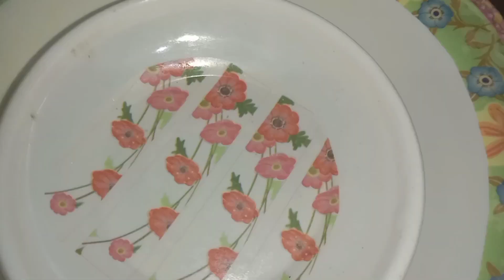ଅତି ସହଜରେ ଘରେ ପ୍ରସ୍ତୁତ କରନ୍ତୁ ଗାଜର ହଲୋୱା/Simple & Delicious Gajar Halwa Recipe